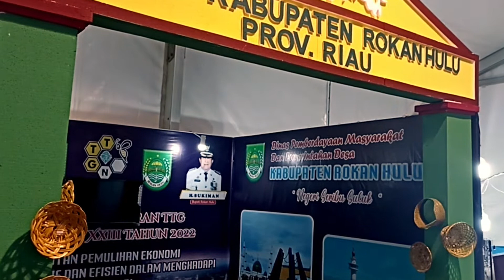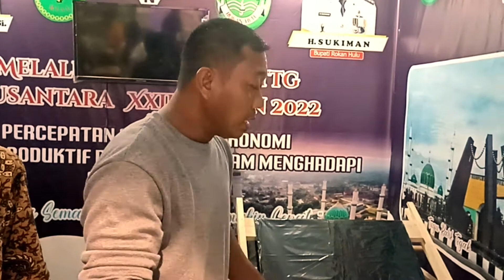Cara Mudah membuat Lubang Mulsa untuk tanam Cabe dan bawang | Teknologi Pertanian Rokan hulu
Cara Mudah membuat Lubang Mulsa untuk tanam Cabe dan bawang. Alat ini dibuat oleh inovator asal kabupaten rokanbhulu provinsi Riau.